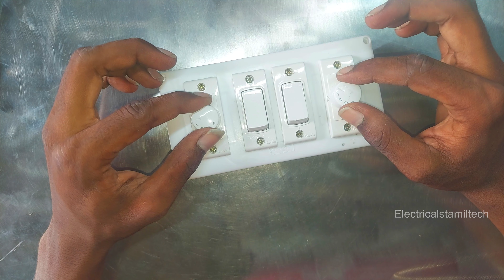fan switch and regulator connection